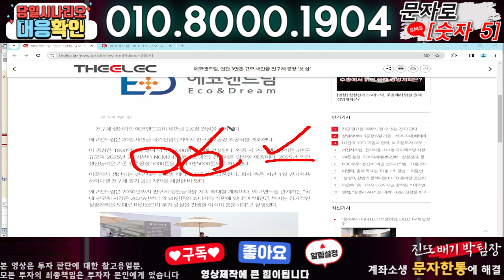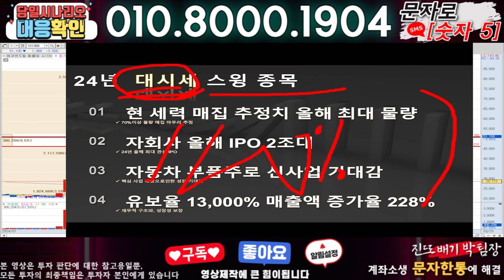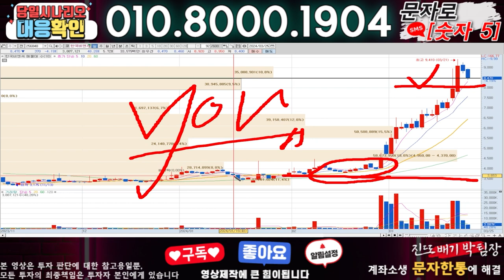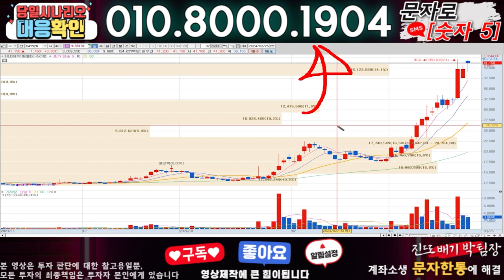에코앤드림 ) 3분전 기습속보-공식입장발표!! 무슨일인가?